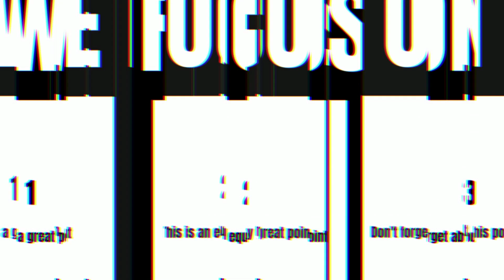Present Your Company